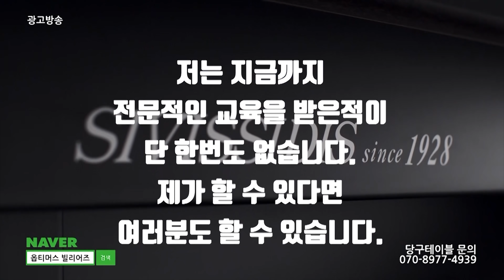[루리키우기 2탄]무회전 타법과 분리각 이해하기